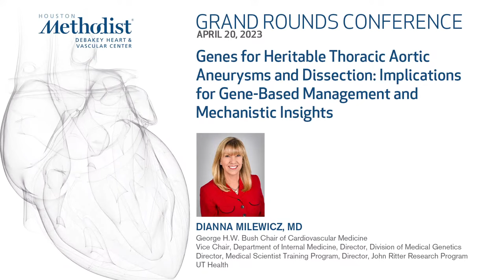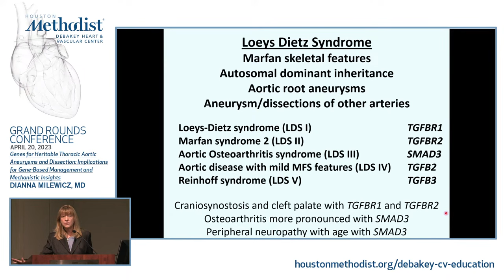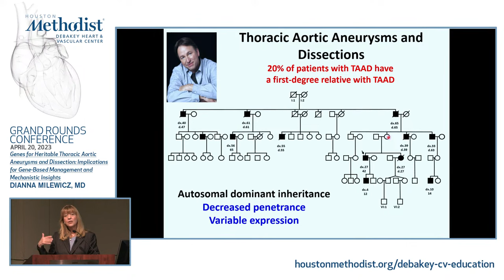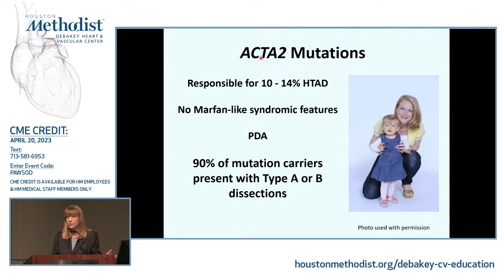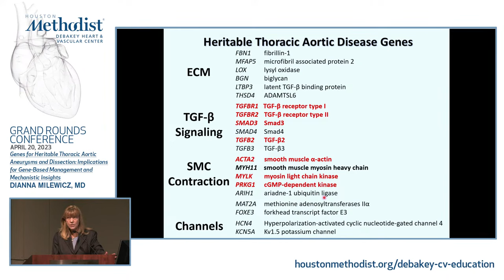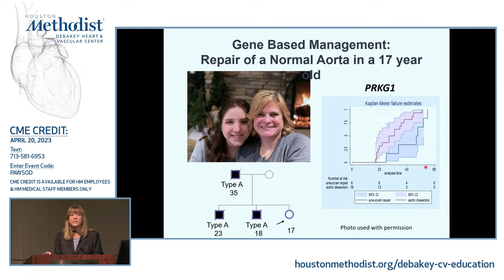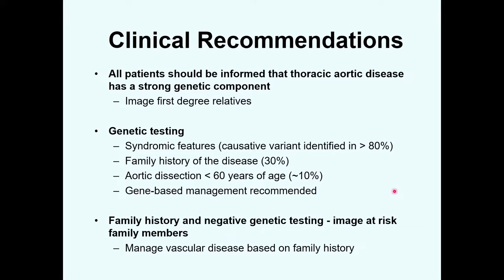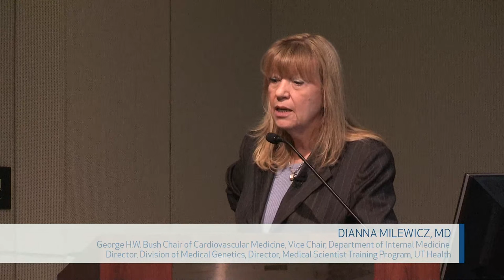Genes for Thoracic Aortic Aneurysms and Dissection: Implications for Gene Management (Dr. Milewicz)